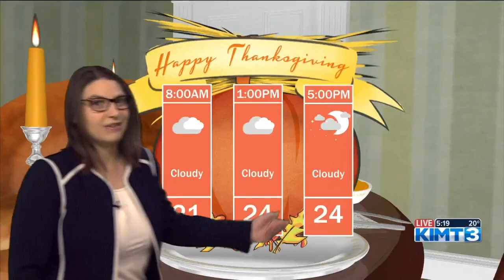Meteorologist Sara Knox is keeping an eye on travel conditions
Travel delays look to be on the minor side across the Upper Midwest this Wednesday, but the same can't be said for others across the country.